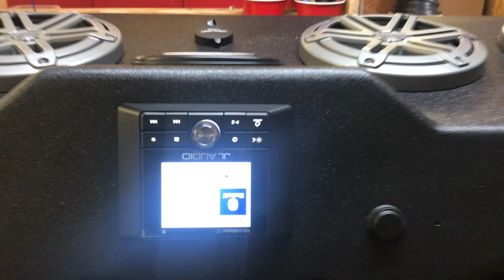Awesome JL Audio Stereo System for a Club Car Precedent Golf Cart - Froghead Industries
This stereo system features the CCPF2 enclosure loaded with four 6.5" JL Audio speakers and the JL Audio MM50 head unit. This is with no amplifier, all radio power! This thing is loud, clear, and full of bass.

Contact Froghead Industries for all of your recreational audio needs, we have a solution for almost anything!